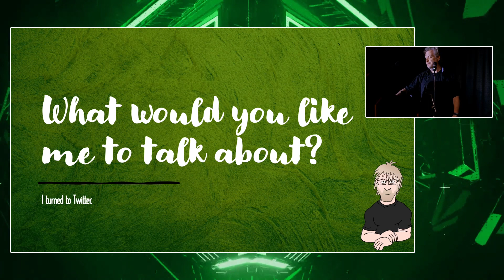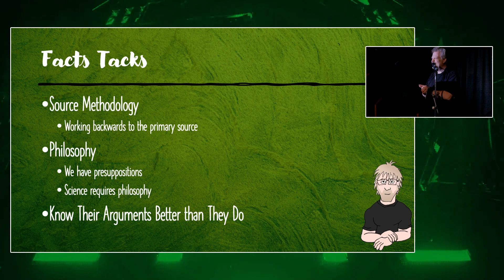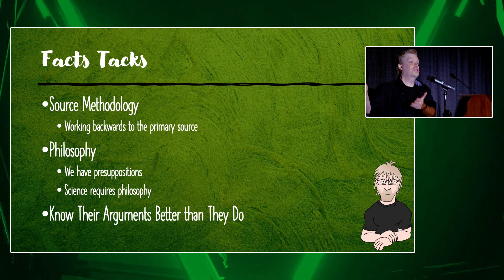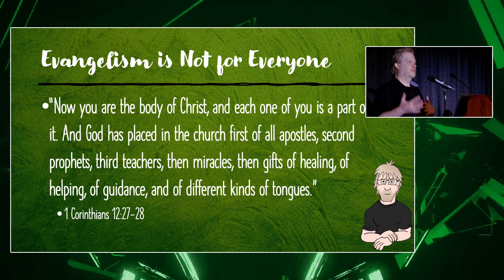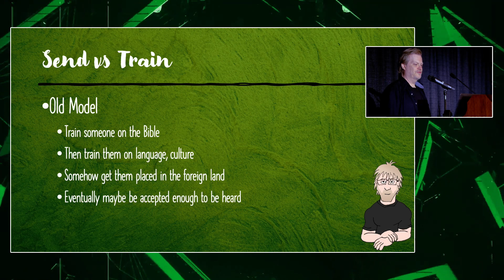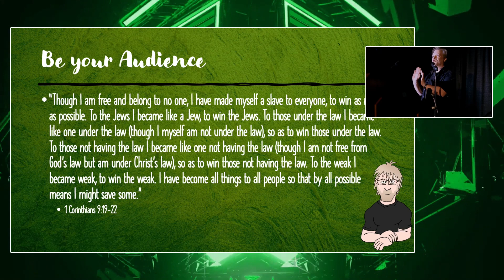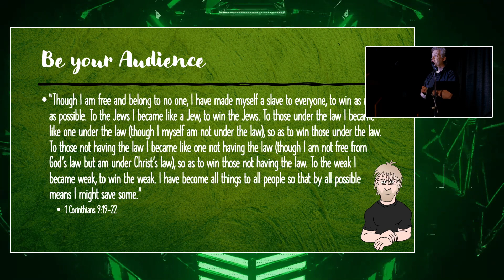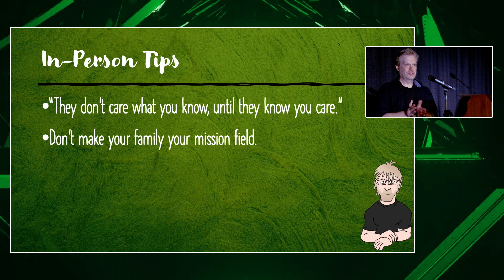Stealing Christian Missionary Tactics - Better Conference Lecture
The Christians have been going into hostile territory and winning converts for centuries. What can we learn from them to hasten the deconstruction of those trapped inside?